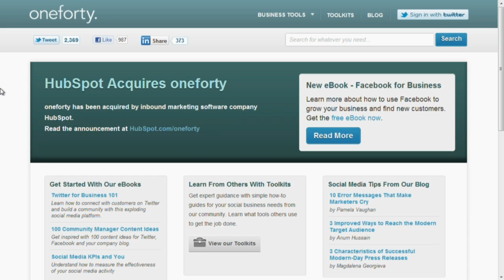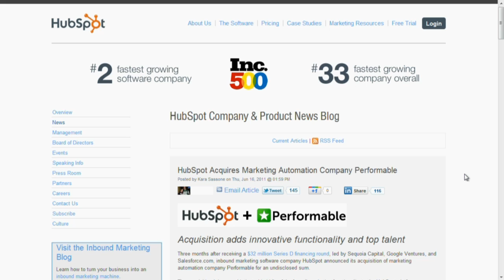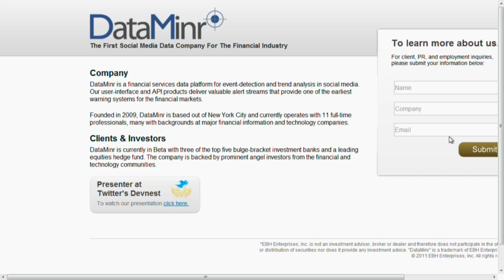Managing Data - Market Science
Content is king for online marketing but the content all that content is becoming overwhelming.  Laura Fitton, @Pistachio, explains how managing the content and properly analyzing the reach of the content is changing everything.

Market Science is the show dedicated to helping you make the most of your digital marketing strategy. Every Wednesday at 9:30 AM ET, Allen Bonde delves into the hottest marketing trends, newest research studies, and the freshest tools to help you achieve the goal of creating a marketing plan for your brand.

To view full episodes and see more from The Pulse on Digital Marketing Community, head over to The Pulse Network